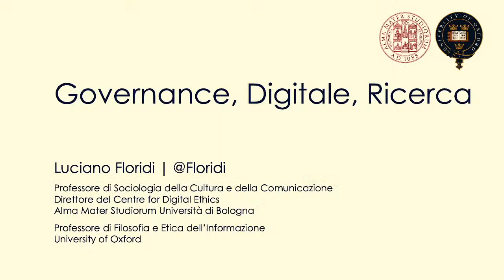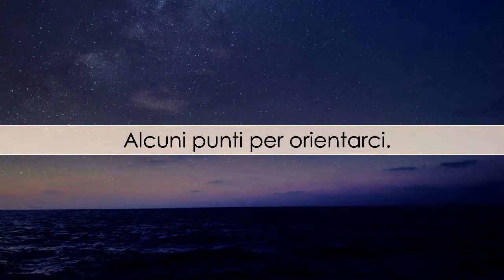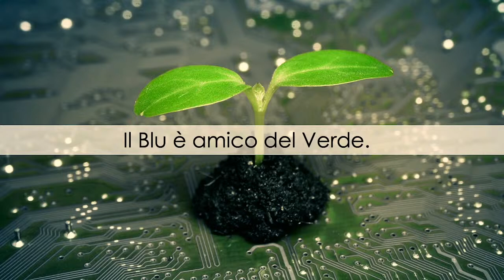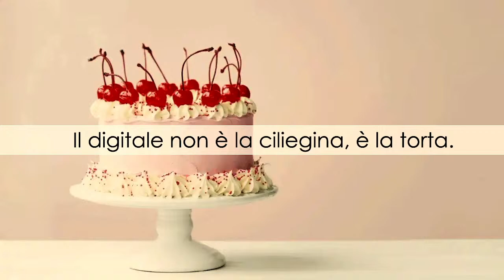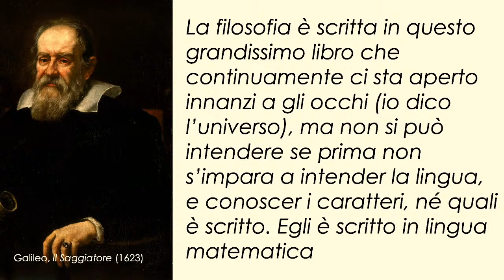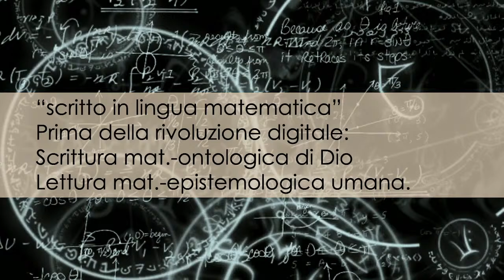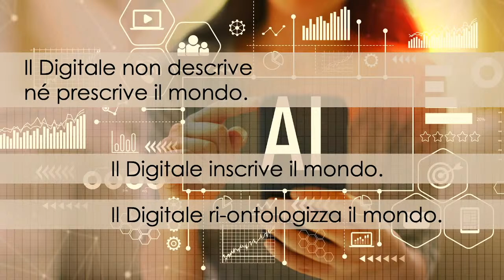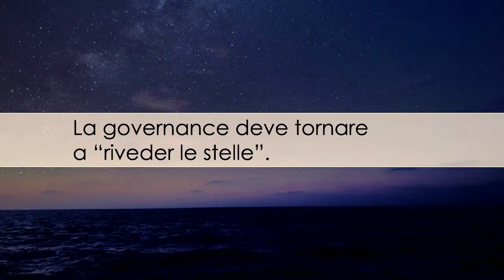Saluto del Rettore e lezione di Luciano Floridi - Live del 27/10/2021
Programma di mercoledì 27 ottobre 2021, Aula Magna di Santa Lucia:

00:01:55 Francesco Ubertini Magnifico Rettore - Saluto di fine mandato

00:26:00 Luciano Floridi,  Università di Oxfordd, lezione magistrale “L’Università e le nuove sfide”

00:43:50 Il documentario “Magnifiche. Storia e storie di Università” Alma Mater Studiorum
di Mario Leombruno e Aldo Zappalà
(il video non verrà trasmesso in streaming, ma si potrà vedere su Rai Storia)